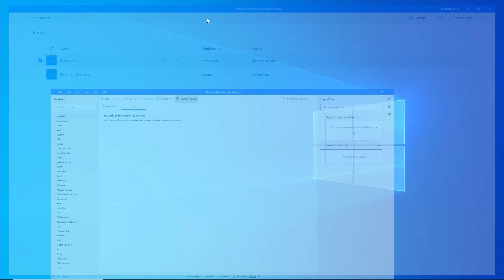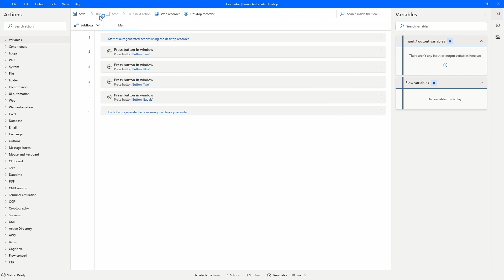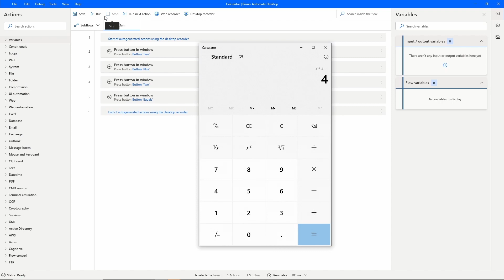How to use the RECORDER - Power Automate Desktop quick tutorial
In this video we will discover and learn how to use the recorder feature, on the RPA tool Power Automate Desktop.